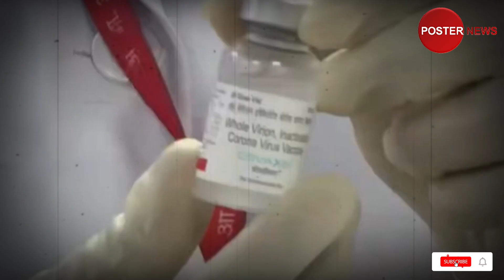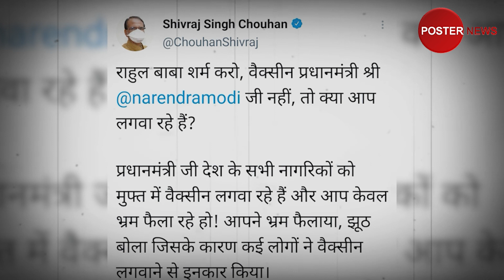Shivraj Singh का पलटवार, राहुल बाबा शर्म करो वैक्सीन पीएम नहीं तो क्या आप लगवा रहे हैं?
Shivraj Singh का पलटवार, राहुल बाबा शर्म करो वैक्सीन पीएम नहीं तो क्या आप लगवा रहे हैं?About the Channel: